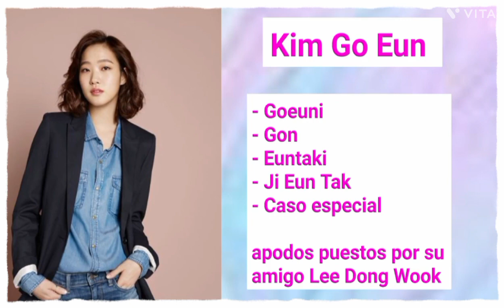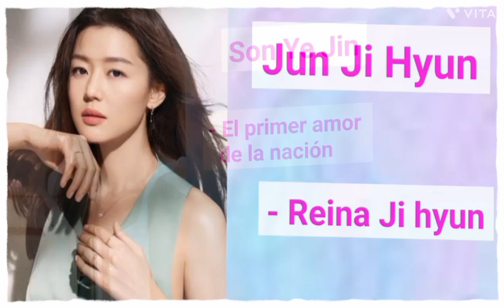Conoce los apodos de los siguientes famosos